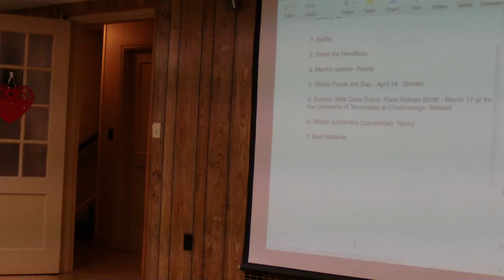Kent Williams Queen Breeder @ TVBA 26 Feb 2018 Part 1 of 3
Master Bee Keeper and Queen breeder from western kentucky.